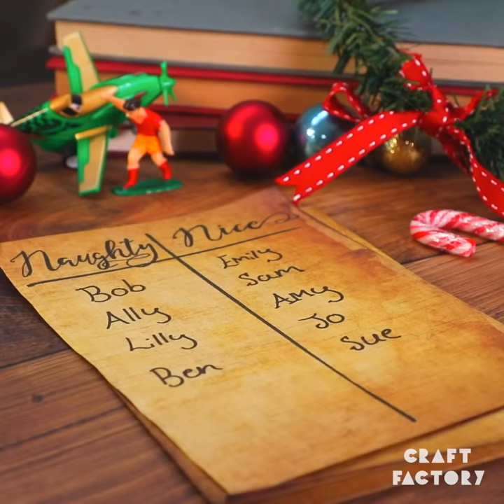Cute Christmas Resin Crafts Make The Perfect Gift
Want to make your friend the perfect Christmas gift yourself? We've got some great resin crafts that are so cute, anyone would be happy  to receive them